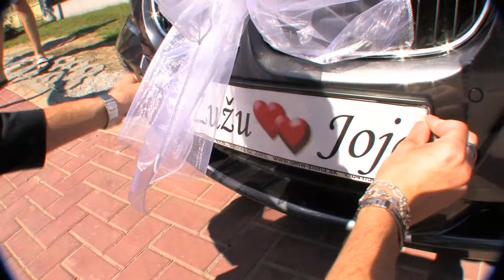Zuzka & Jozef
Zostrih Svadobného videa sympatickej dvojice.